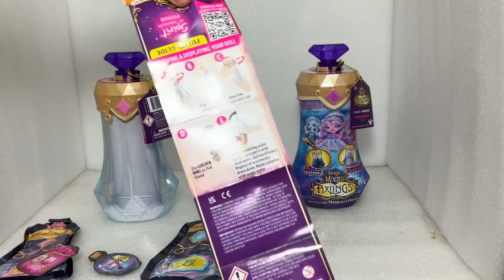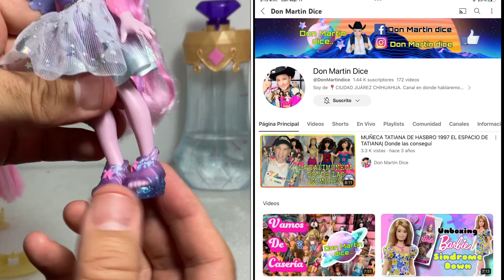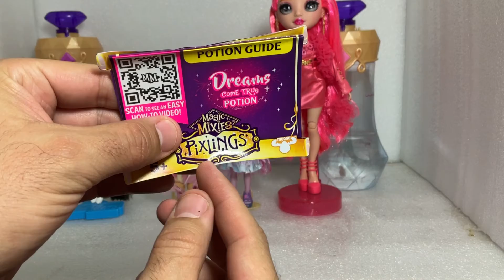MAGIC MIXIES PIXLINGS, CREA TU MUÑECA CON MAGIA, NUEVAS MUÑECAS SORPRESA, VALEN LA PENA?